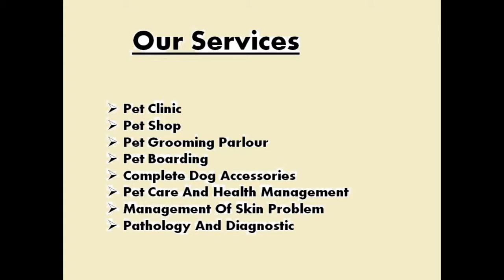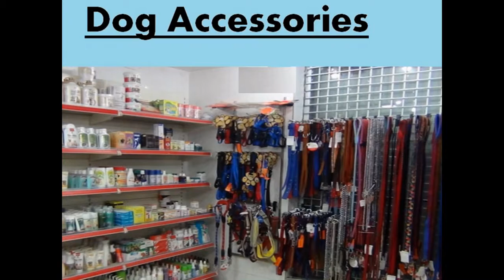Most Famous Pet Grooming Parlour in Delhi